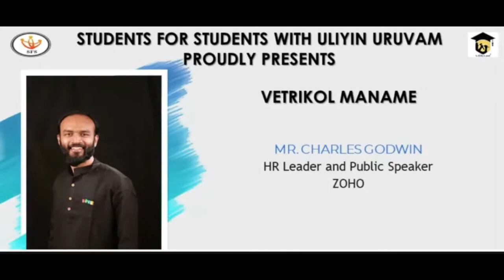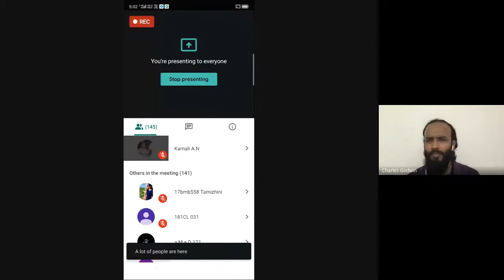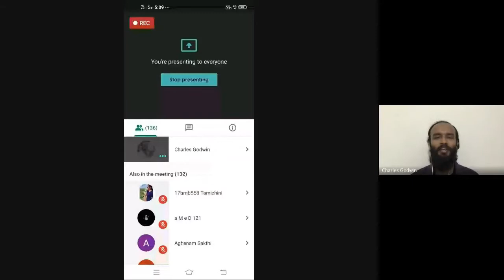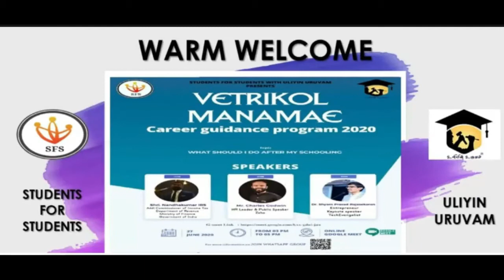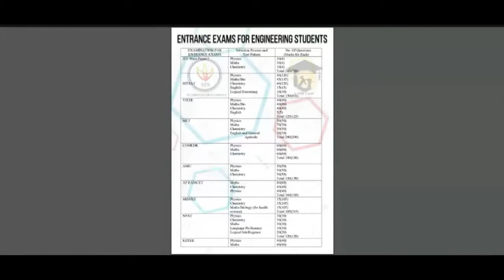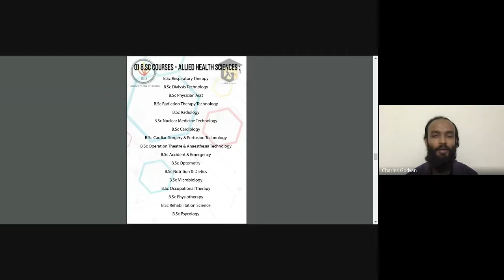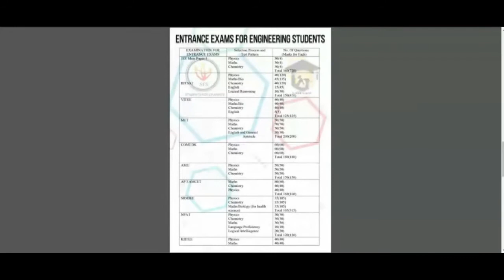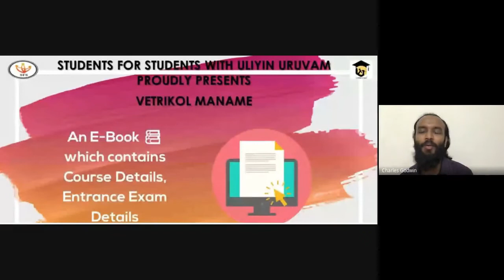Career guidance for Students and motivation by Charles Godwin Sir - Vetrikol Manamey - SFS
Vetrikol Manamey - A career guidance program conducted by Students For Students team along with Uliyin Uruvam team

Thanks for your wonderful speech sir